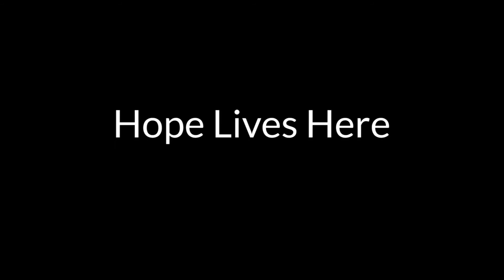Hope Lives Here - Robert